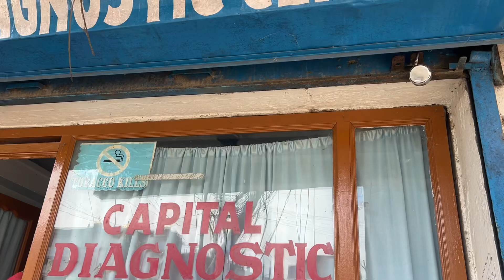Routine Checkup 🥰 | Medical Diagnostic 👉 Blood Test, Urine Test, ECG, HIV Test, Pressure & Weight